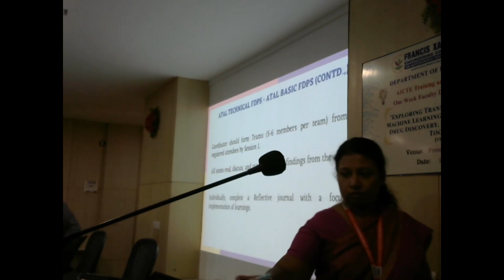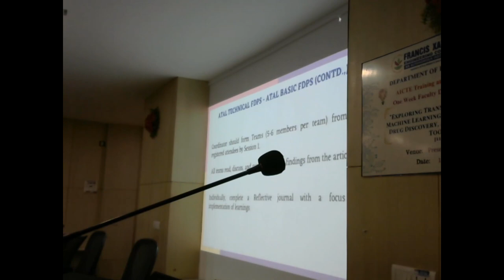"From chalkboard to ChatGPT. Cultivating curiosity and Inquisitiveness in classrooms."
ATAL FDP 23 SESSION 5 DAY 3 MORNING
organised by Francis Xavier Engineering College  Department of Information Technology
This session was handled by Mr. Muralidharan Rajasekhar, Connect Trading Solutions, Private Limited, Tamil Nadu.
In the session titled "From Chalkboard to ChatGPT: Cultivating Curiosity and Inquisitiveness in Classrooms," facilitated by Mr. Murali Dharan Rajasekhar of Connect Trading Solutions, Private Limited, Tamil Nadu, participants embarked on a transformative exploration of educational tools. Mr. Rajasekhar shared insights on transitioning from traditional chalkboard teaching to leveraging modern technologies like ChatGPT.